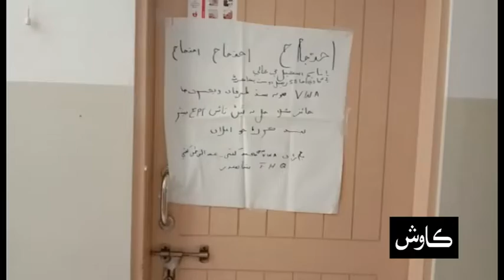Daily Kawish News Update | 02.10.2019 | 1:26 PM | wednesday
چوھڙجمالي رورل هيلٿ سينٽر ۾ ويڪسينٽرن جي احتجاج سبب ٻن ڏينهن کان وئڪسين ۽ ٽُڪا هڻڻ جو ڪم بند